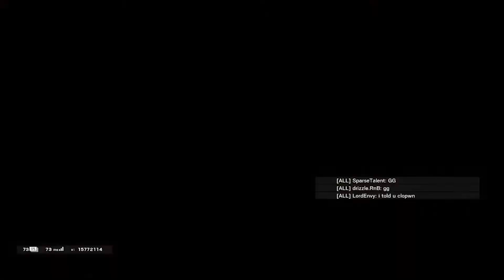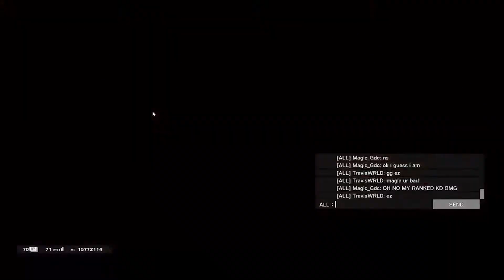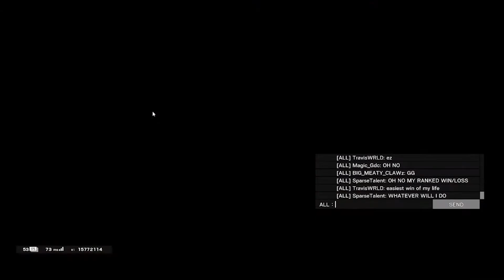Politely Losing in Rainbow Six: Siege Ranked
Had fun watching through this footage again to edit it. I only leave my favorite parts in. It is still longer than I'd like. It was really fun doing this on siege before I decided I don't enjoy the game any longer. This time I made my own thumbnail.